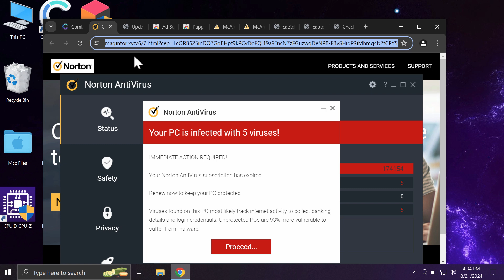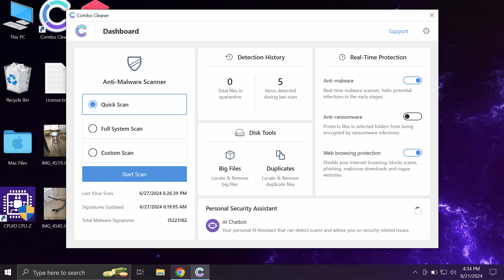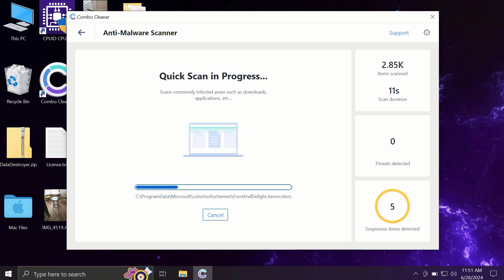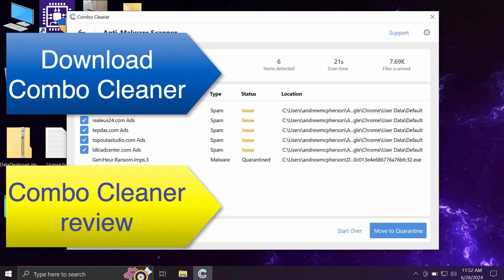Magintor.xyz online scam removal video.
Magintor.xyz is a dangerous site. It now targets Google Chrome and other browsers. It actually tries to make you scared about the condition of your computer to make you download and install some potentially unwanted apps. Don't ever interact with these pop-ups. Remove them with Combo Cleaner Antivirus via the official or, optionally, use the manual tips set forth in the video.